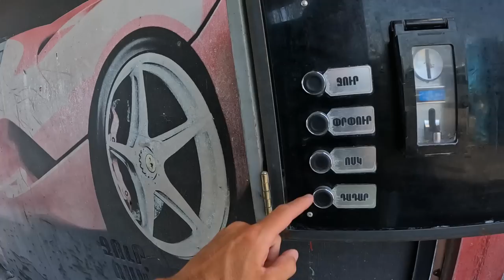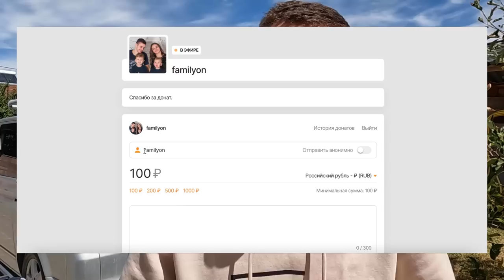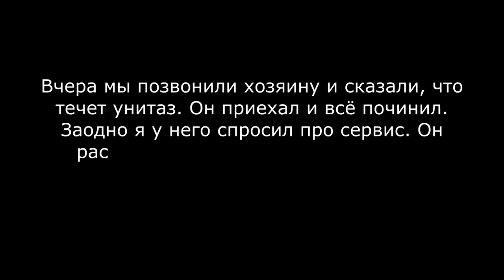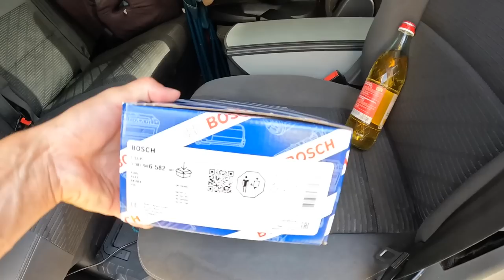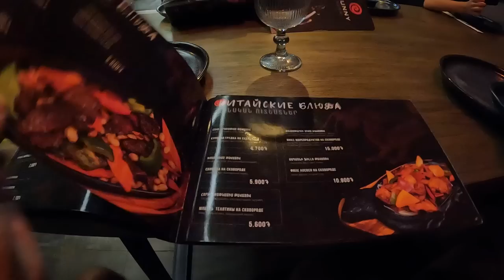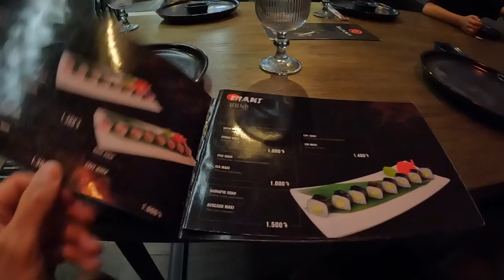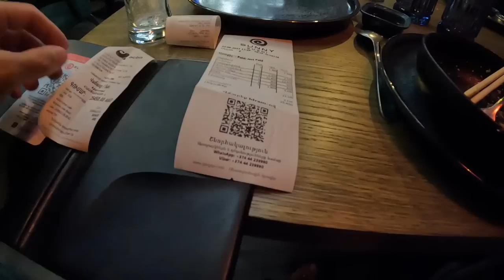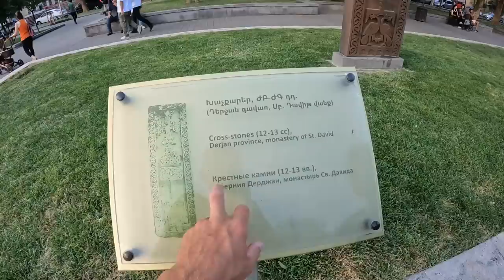#9 СТУК ПОД КАПОТОМ multivan - влипли в Армении с машиной. Сняли квартиру в Ереване и ОЧУМЕЛИ от цен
В этом выпуске у нас случилась неприятность. Машина наша мультивен заболела. Стук из двигателя... Случилось это в путешествие по Армении. В этом выпуске мы развернулись и поехали в Ереван. Нам пришлось снять квартиру в Ереване. Цены конечно космос и главное за что. Так же мы посмотрели центр Еревана.

Мы решили лететь в Азию. Выбирай куда нам отправиться:
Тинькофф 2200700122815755